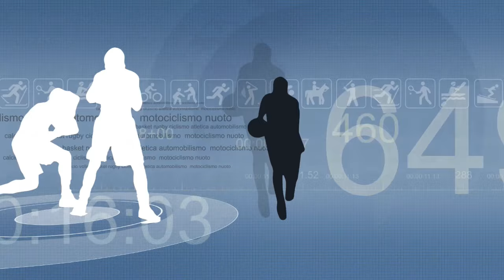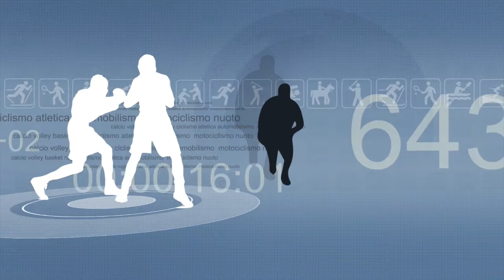Venetoglobe Sport puntata di martedì 30 luglio 2019